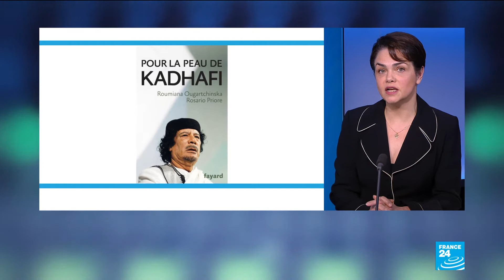Réunion Sarraj-Haftar à Moscou - Roumiana Ougartchinska -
France 24 -  13 Janvier 2020